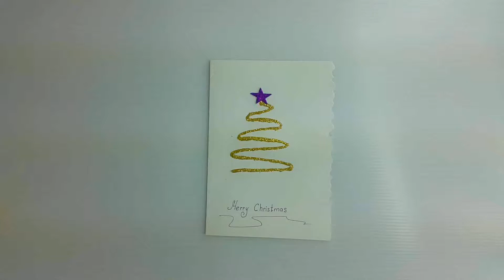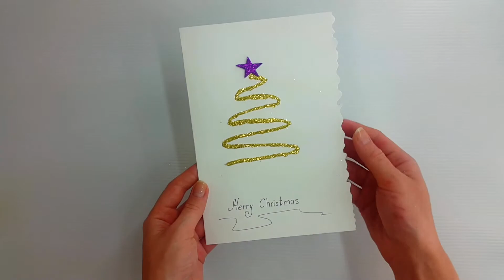Last minute Christmas card tutorial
Here is the tutorial and template for the Christmas/Holiday card. If you start to think about Christmas cards too late, you can make this Christmas card in last minute.

Hier ist die Anleitung und Vorlage für die Weihnachts - /Ferien-Karte. Wenn Sie beginnen, darüber nachzudenken, Weihnachtskarten zu spät ist, können Sie diese weihnachtskarte in den letzten Minuten.

Новогодняя открытка ручной работы за пять минут. Эту открытку можно сделать руками детей